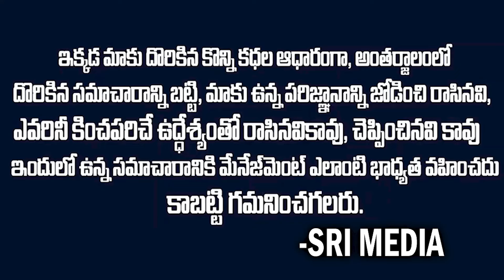బయటపడ్డ సజ్జల లీలలు.. వైసీపీ దండుపాళ్యం బ్యాచ్..! | Sajjala Ramakrishna Reddy | Latest | Sri Media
Watch ► బయటపడ్డ సజ్జల లీలలు.. వైసీపీ దండుపాళ్యం బ్యాచ్..! | Sajjala Ramakrishna Reddy | Latest | Sri Media